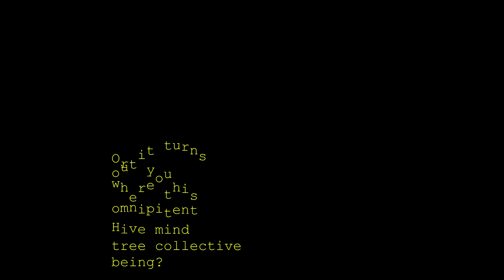Annihilation Movie Talking: A Podcast? RuudiLand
heralded, oddly enough, Annihilation is a film. It stars various actors and now available in the chromatic spectrum. join RuudiLand, descend deeper into the forrest, and dine on adventure. also hug a bear.